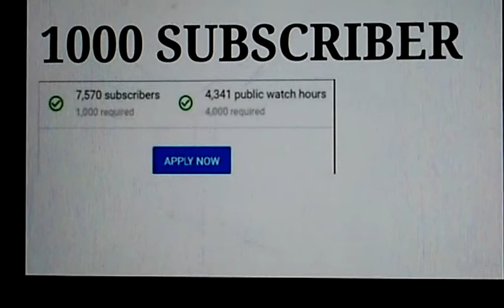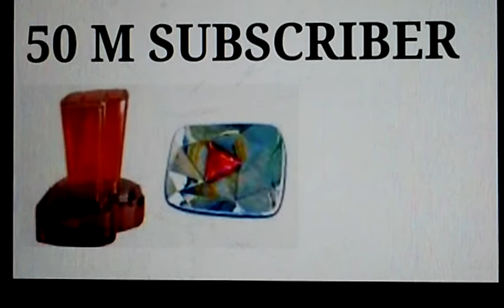YouTube Play Buttons कब मिलता है ?यूट्यूब प्ले बटन कैसे मिलता है?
Hello friends welcome to YRK TECHNICAL,This channel where you will get all knowledge, this video relates to YouTube Play Buttons कब मिलता है ?